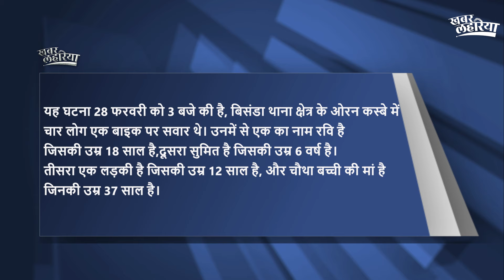यूपी - बाँदा : एक ही परिवार के 4 लोगों की एक्सीडेंट से हुई मौत | KhabarLahariya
यह घटना 28 फरवरी को 3 बजे की है, बिसंडा थाना क्षेत्र के ओरन कस्बे में
चार लोग एक बाइक पर सवार थे। उनमें से एक का नाम रवि है
जिसकी उम्र 18 साल है,दूसरा सुमित है जिसकी उम्र 6 वर्ष है।
तीसरा एक लड़की है जिसकी उम्र 12 साल है, और चौथा बच्ची की मां है
जिनकी उम्र 37 साल है।

This incident occurred at 3:00 PM on February 28th, in the town of Oran Kasba in the Bisanda police station area. Four people were riding on a motorcycle. One of them is named Ravi, who is 18 years old. The second is Sumit, who is 6 years old. The third is a girl who is 12 years old, and the fourth is the mother of the girl, who is 37 years old.